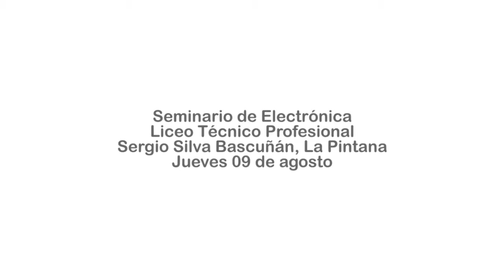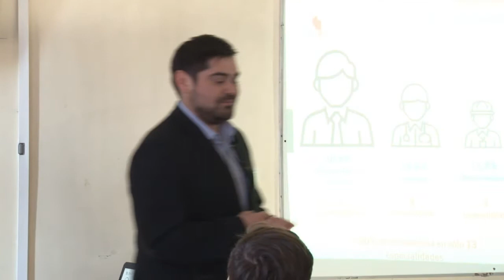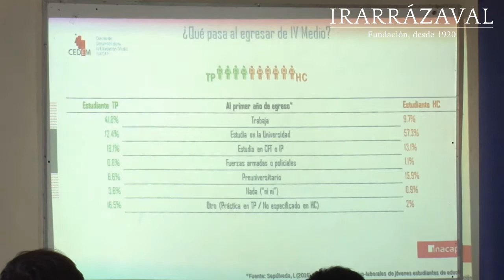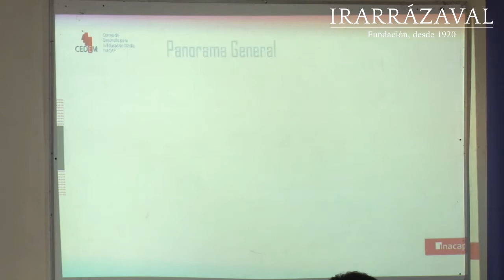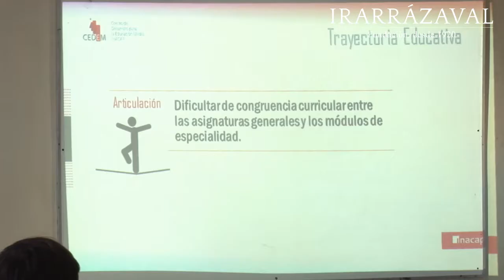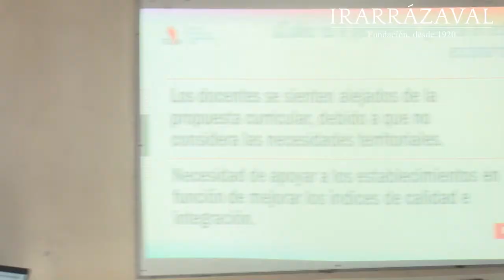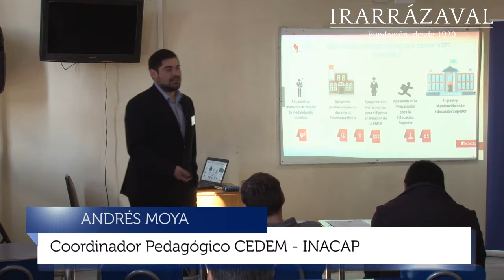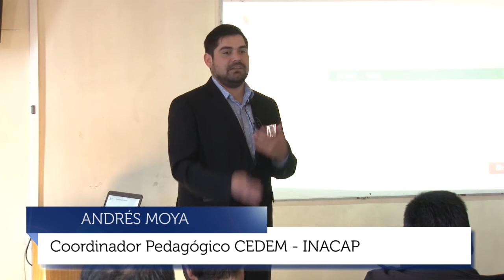Percepciones acerca de la implementación del currículo de Educación Técnico Profesional en Chile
Presentación de Andrés Moya, Coordinador Pedagógico del CEDEM - INACAP, en el segundo seminario de Electrónica que la Fundación Irarrázaval y el Liceo Sergio Silva Bascuñán de La Pintana,  realizaron el 09 de agosto de 2018.